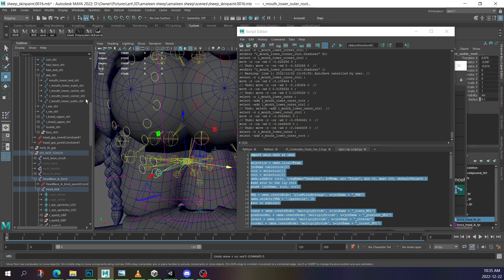Sheepie EZ mouth control script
my first Python script..it's simple but it works!